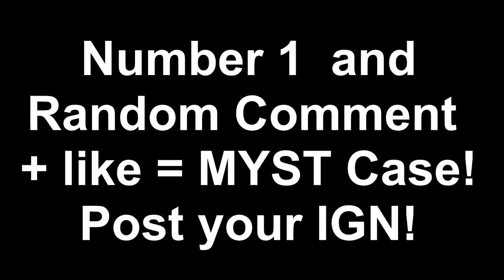Combat Arms Top 5 Plays - Week 137!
Happy birthdayyyy to meeeeeeeeee :D

Click "Like" and "Favorite" if you like this video!
Check this video out for how to submit your videos to the T5P:

Hey guys UCD here with my (insert number here) episode of my Top Five Plays. This is a weekly series were I show the best five kill(s) that were sent to me!

Rules:
*papa clips are allowed
*no hacking
*no glitching
*Junk Flee OMA is allowed!
*No Spec weapon clips
*No editing
*240p quality+

How to join:
*Submit as Video response, PM or email at
*In info have IGN
*One play per person per week

Combat Arms IGN: undrcvrdudes
Steam IGN: undercoverdudes
Origin IGN: OneAuthority
PSN IGN: OneAuthority

Combat Arms is massive online FPS; solely a multiplayer game, with no single-player mode. It is one of the first of its kind, based similarly off of Counter-Strike.

Developer ? Doobic Studios
Publisher ? Nexon
Platforms ? PC